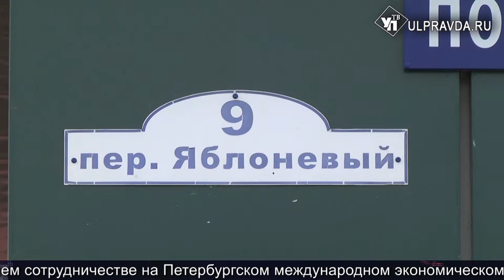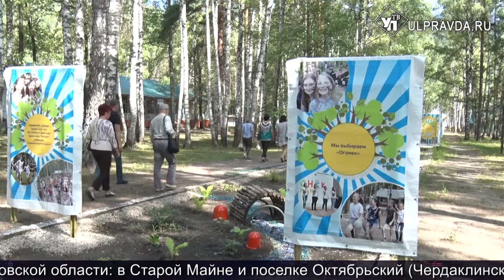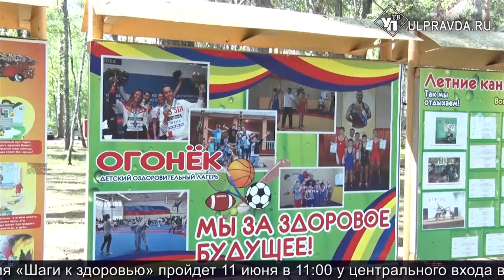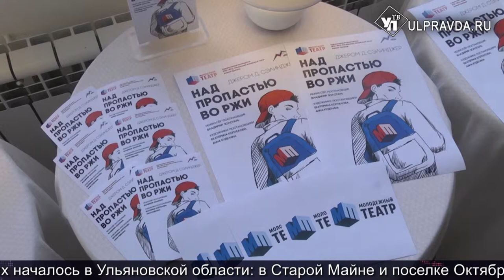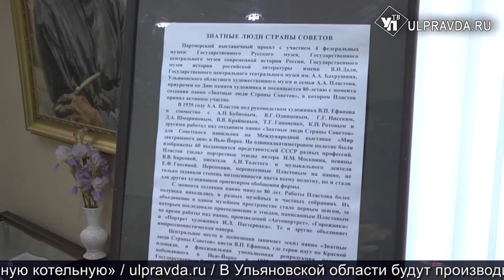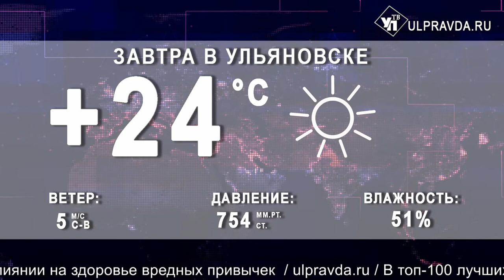Итоги дня от Ulpravda.ru. Ульяновские школьники уезжают отдыхать, итоги работы пункта здоровья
Смотрите сегодня в выпуске:
Снимать кино и заниматься спортом. Ульяновские школьники уезжают отдыхать в лагеря;
Ульяновцев приглашают на премьеру спектакля «Над пропастью во ржи»;
Музеи Ленинского мемориала приглашают провести выходные в танцах, йоге, играх и экскурсиях;
Бабушки поселка Мостовая вновь почувствовали себя молодыми.